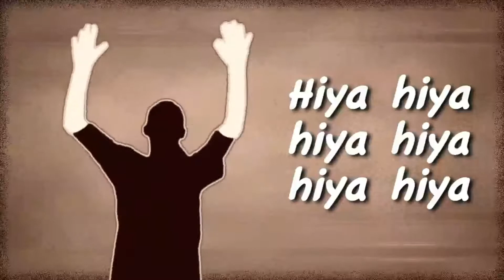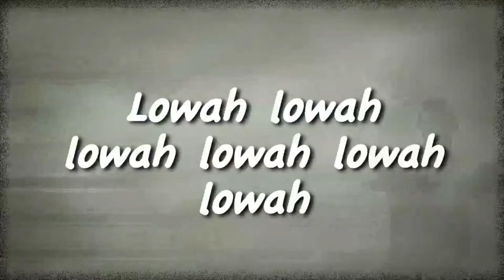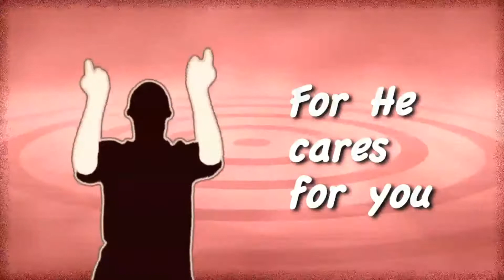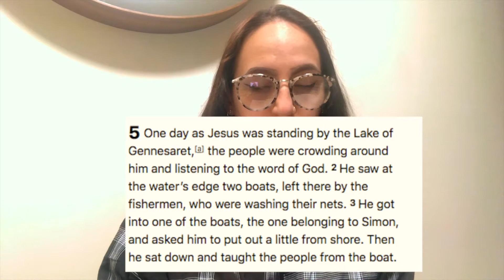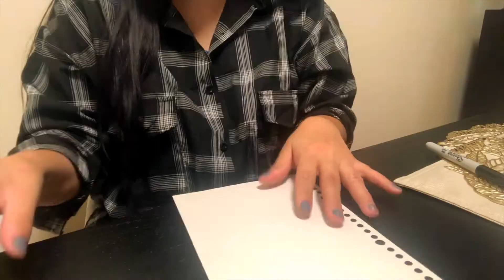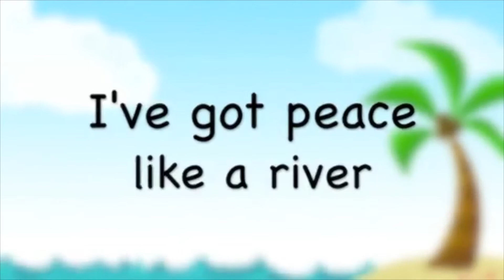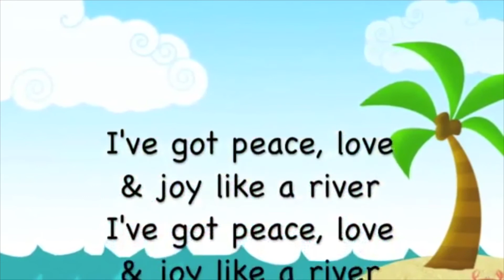Sunday's Kids | Jesus Calls His First Disciples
Join us every Saturday morning Sunday's Kids!  We start our time together with a gathering activity, songs,  and getting ready for the lesson we’ll be learning that day. We focus in on one story or theme each Saturday; exploring it through games, crafts, music, and telling the story together.